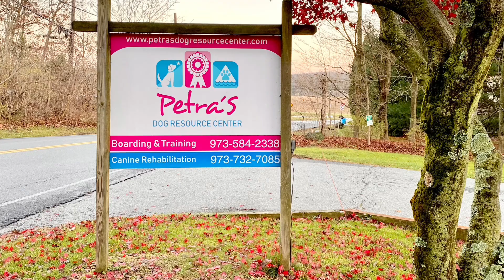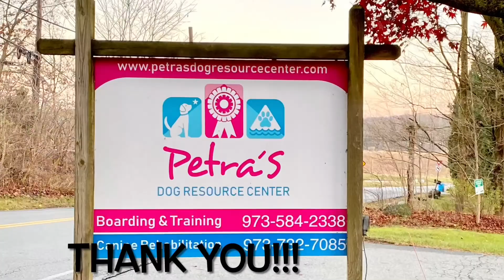Come in for a tour!